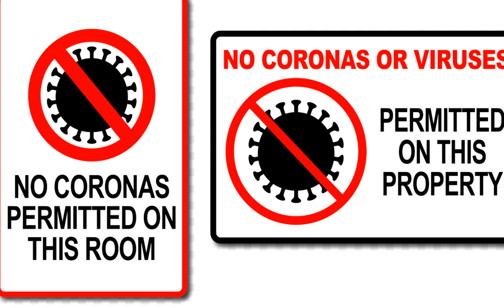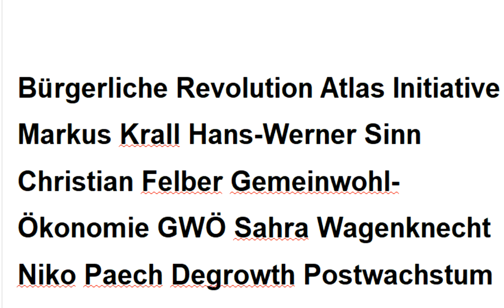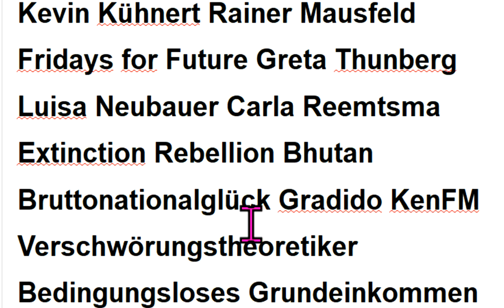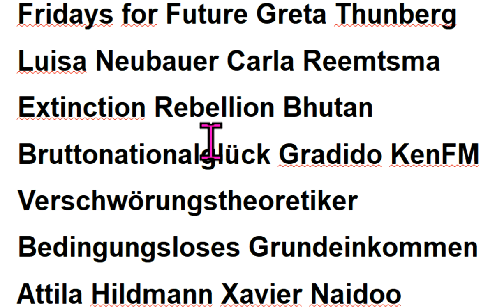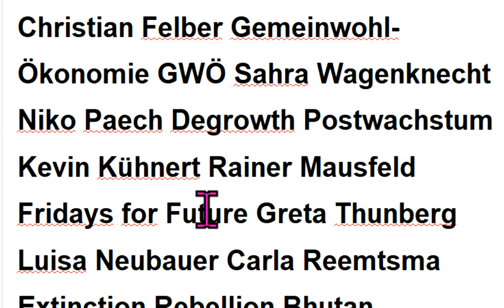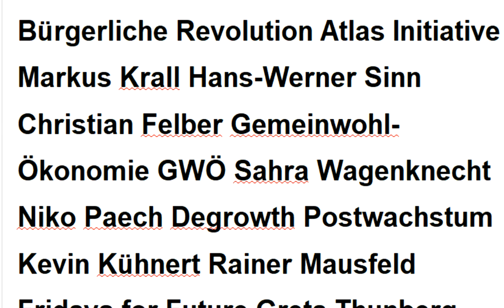Irrwege Corona Extinction Rebellion Markus Krall GemeinwohlÖkonomie Fridays For Future Kevin Kühnert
507 Sahra Wagenknecht Xavier Naidoo Scientists For Future Greta Thunberg Attila Hildmann Niko Paech Degrowth Christian Felber Hans-Werner Sinn KenFM Luisa Neubauer Gradido Carla Reemtsma GWÖ Postwachstum Bhutan Bruttonationalglück Bürgerliche Revolution Atlas Initiative . - Permakultur Cradle2Cradle Bonobo-Kommunismus Quelle Greta Thunberg Fridays for Future Markus Krall Christian Felber Gemeinwohl-Ökonomie GWÖ Hans-Werner Sinn Gradido Cradle2Cradle Permakultur Bhutan Bruttonationalglück Sahra Wagenknecht Niko Paech Kevin Kühnert Rainer Mausfeld Luisa Neubauer Carla Reemtsma Postwachstums-Ökonomie Degrowth Bonobo-Kommunismus Andreas Michalsen Max Otte hans-georg maaßen WerteUnion ulrike herrmann Atlas Initiative Dr. med. Rüdiger Dahlke Scientists for Future KenFM Jörg Spitz Karl J. Probst Bürgerliche Revolution Ernst Wolff Corona Covid 19

MfG

Kostenlose Telefon-Konferenzen weltweit:
8-stelliger beliebiger Einmal-Zugangs-Code